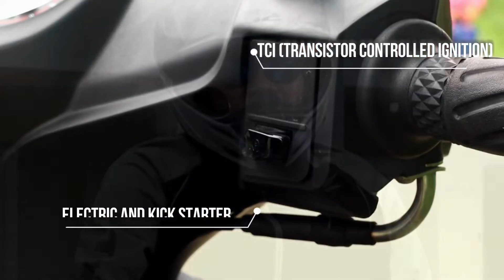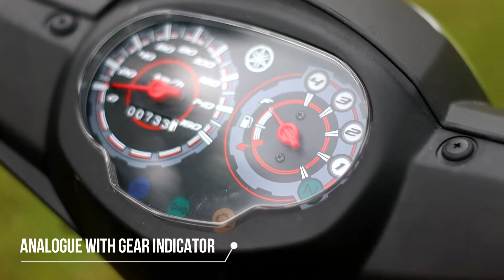Yamaha Sight 115 - Motoph.com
Yamaha SIght 115 Specifications
Engine type
Cylinder Layout
Displacement
Bore x Stroke
Compression Ratio
Maximum Output
Maximum Torque
Starting System
Lubrication system
Engine Oil Capacity
Fuel Supply System
Primary/Secondary Reduction Ratio
Transmission Type
Gear Ratios

Clutch type
Air-cooled 4-stroke, SOHC, 2-valve
Single Cylinder
114cc
50.0 x 57.9 mm
9.3:1
6.4 kW @ 7,000 r/min
9.5 N•m @ 5,500 r/min
Electric and Kick Starter
Wet sump
1.0 L
Fuel Injection
2.900(58/20) / 2.929(41/14)
Constant mesh, 4-speed
1st: 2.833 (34/12), 2nd: 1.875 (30/16) 3rd: 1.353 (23/17), 4th: 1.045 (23/22)
Wet, centrifugal, shoe and multiple-disc